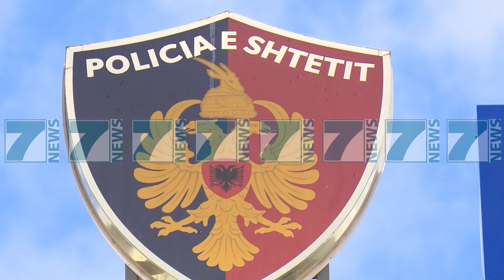MINISTRI I BRENDSHEM XHAFAJ KERKON VETING EDHE PER POLITIKEN - News, Lajme - Kanali 7